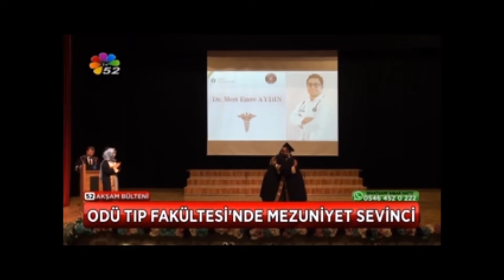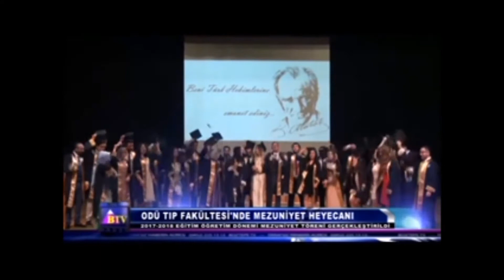"Üniversitemiz Tıp Fakültesinin Mezuniyet Töreni Gerçekleştirildi" Haberi